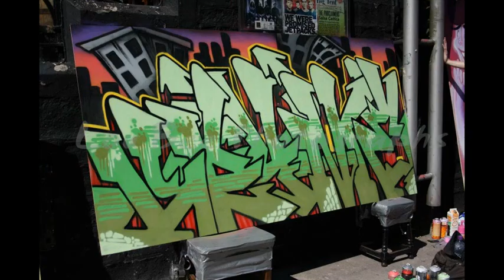Lemon art - Ele-Mental Graff Comp 2012 #4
Dundee graff comp 10 guys n girls from all over scotland graffin up boards!